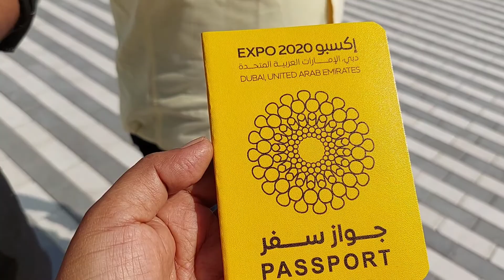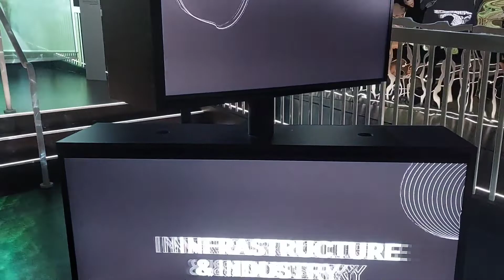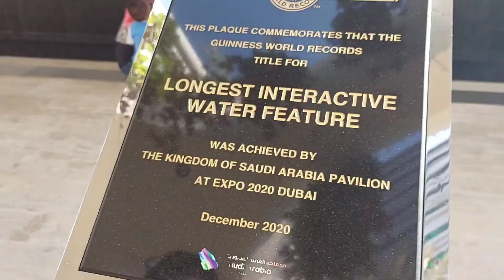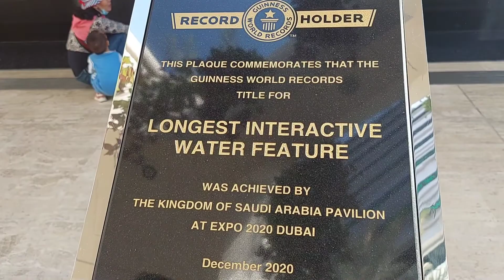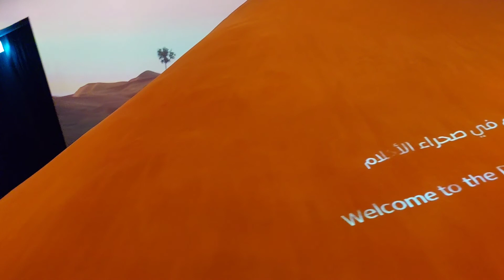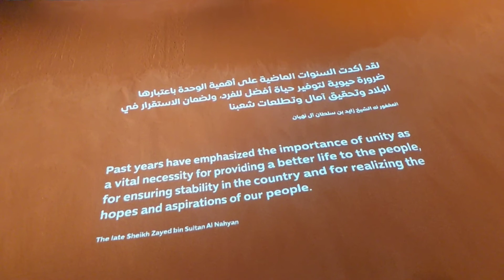Let's visit Dubai Expo 2020 | വരൂ, നമുക്ക് ദുബായ് എക്സ്പോ 2020 കാണാം